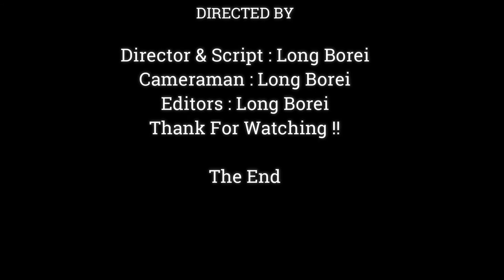POOR BABY MONKEY ANYA RELAXING WITH MOM ON TREES ,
Dear all Value Visitor, This Videos We Want To Show You About ,POOR BABY MONKEY ANYA RELAXING WITH MOM ON TREES ,